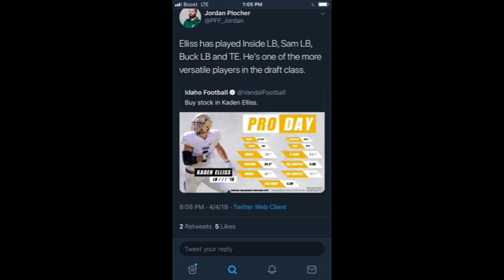MEET The BIGGEST SLEEPER In the 2019 NFL DRAFT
In this video Treeb from Treeb Talks introduces you to the biggest sleeper in the 2019 NFL draft.
That man's name is Kaden Elliss, Elliss dominated in the big sky as well as at his pro day.
BigJreport.com
Like me on facebook
PSN:bortlekombat5